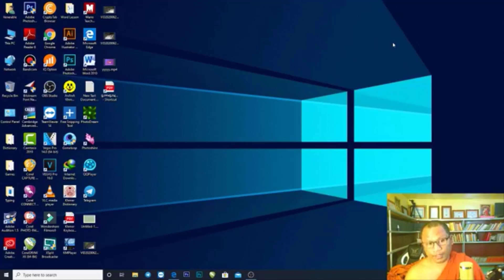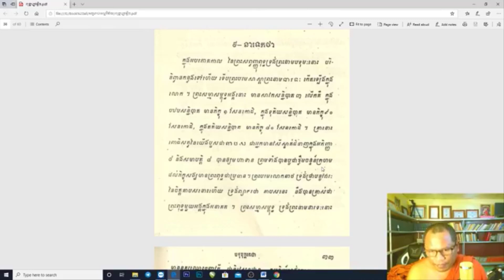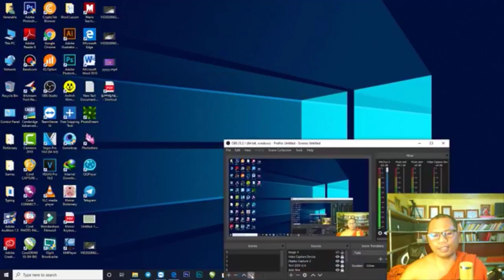ពុទ្ធប្បវត្តិ ទូរេនិទាន នារទកថា ទី ៩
Respect Venerable and Lay-devotee coming to channel In this video show about ពុទ្ធប្បវត្តិ ទូរេនិទាន នារទកថា ទី ៩ គ្រានោះ ព្រះពោធិសត្វនៃយើងកើតជាតាបស ជាអ្នកមានវសីស្ទាត់ជំនាញ ក្នុងអភិសញ្ញា៥ និងសមាបត្តិ ៨ បានឱ្យមហាទាន ព្រមទាំបូជាខ្លឹមចន្ទន៍ក្រហមព្រមទាំងភិក្ខុសង្ឃនិងព្រះសម្មាសម្ពុទ្ធ  thank you so much for your friends and the audience who subscribe to our channel, and we wish you and your family a wonderful and healthy life.
=ពុទ្ធប្បវត្តិ ទូរេនិទាន=
LOVING KINDNESS
May My Father And Mother
And Teacher
In this
Monastery/ Grove
All Yogis/Meditators